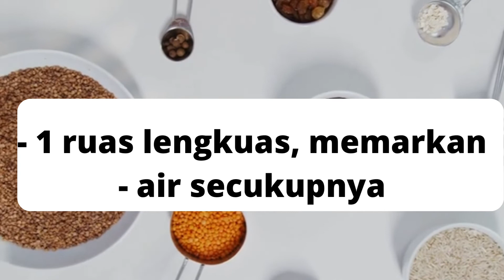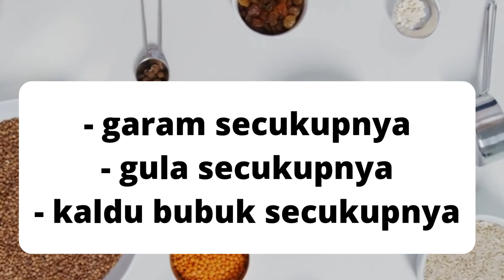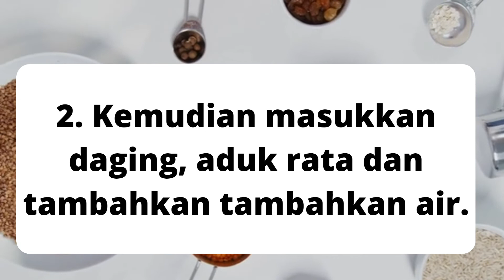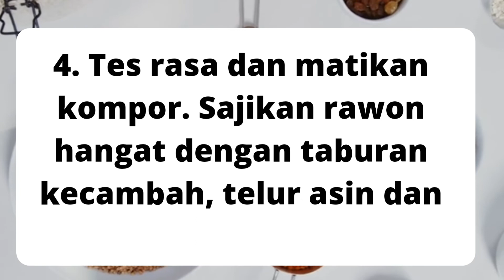Resep rawon daging sapi,enak sederhana dan spesial | resep masakan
Terimahkasih sudah menonton Vidio resep rawon daging sapi,salam Vidio ini hanya resep saja,terimahkasi

resep